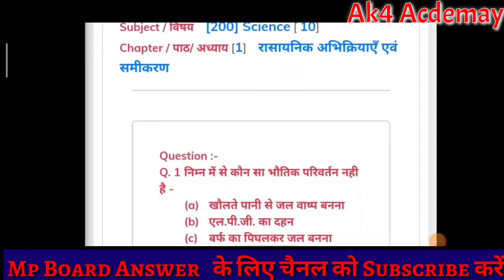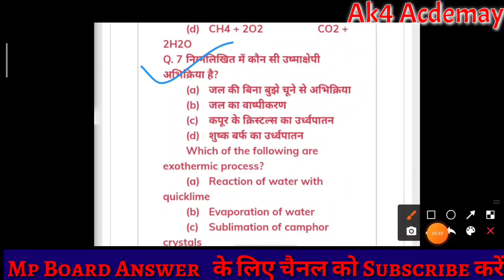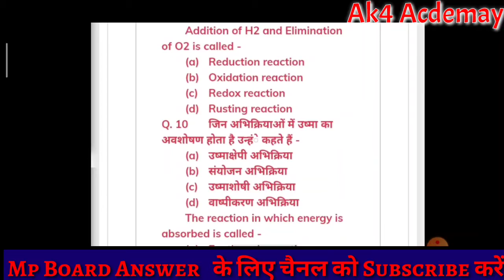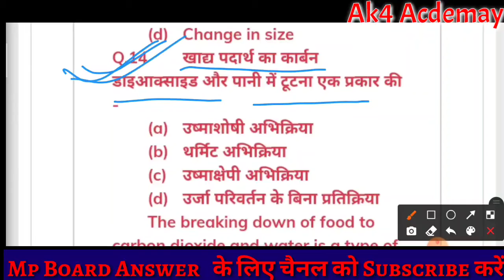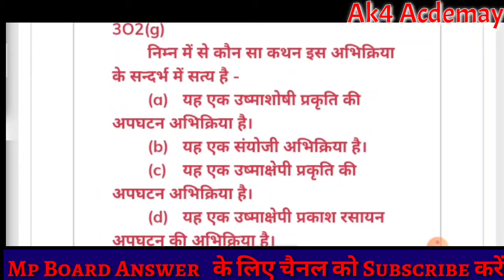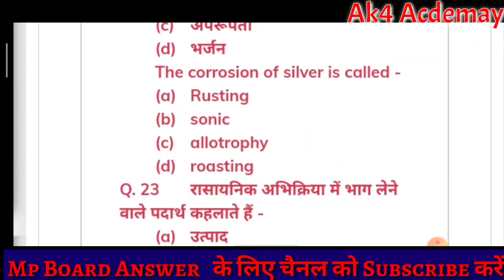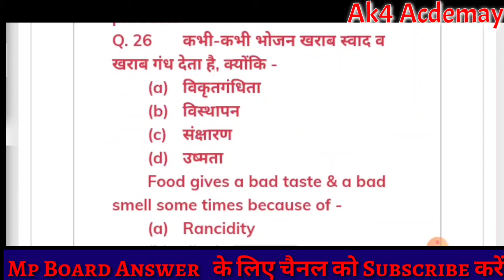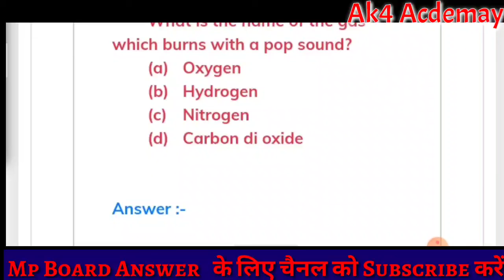10th विज्ञान| प्रश्न बैंक 🔴Live class-2 /अति महत्वपूर्ण प्रश्न| परीक्षा कि तैयारी/इसके बाहर कुछ नहीं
This video is all about the important question of maths, which are very most important for your board exams

कक्षा 10वीं English (प्रश्न बैंक) important question, grammar topic 🔴 Live class-1 👇(special class)